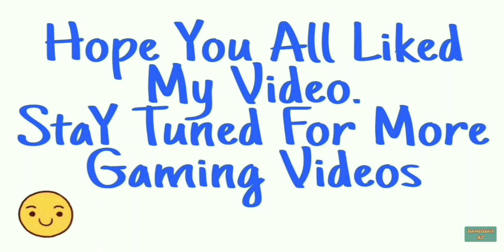What Happens If You Don't Buy Bug Spray - Good Pizza Great Pizza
" What Happens If You Don't Buy Bug Spray - Good Pizza Great Pizza " is Here.

In " Good Pizza Great Pizza Game ", We have to Repair some Equipments like Oven, Pizza Warmer And Shop Lock. Also We Have to Keep Our Pizza Shop Clean and We have to Take Care About Aesthetics. We have to buy " Bug Spray " Multiple Times Through Out All The Chapters.

But, What Happens if We Don't Buy " Bugs Spray " ?. If You Don't Buy Bug Spray, On the Next Day A Pest Control Guy Will Visit Your Pizza Shop for the Pest Control and He will Take $ 30 bucks for that. Bugs Spray Costs $ 15 Bucks. So if You don't buy it you have to spend Double on the Pest Control.